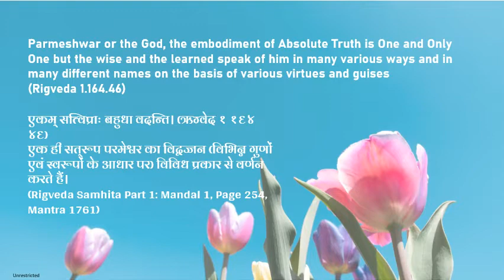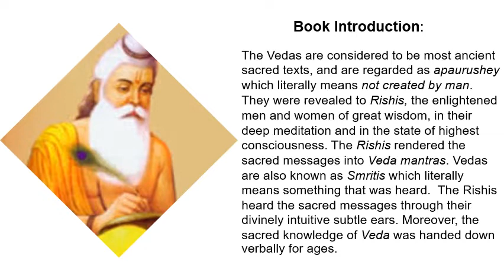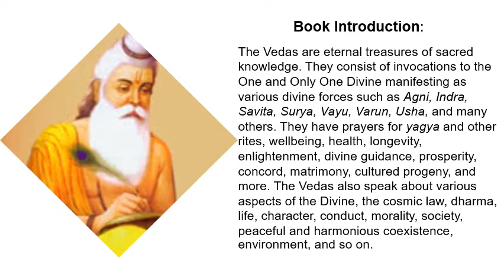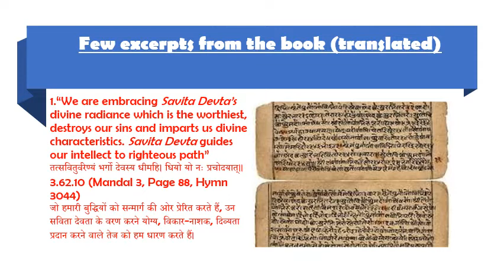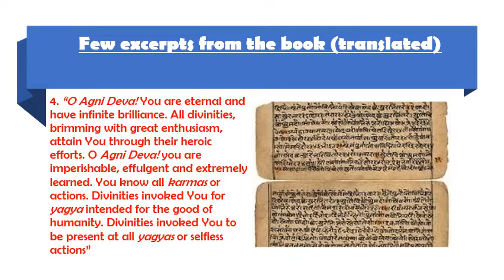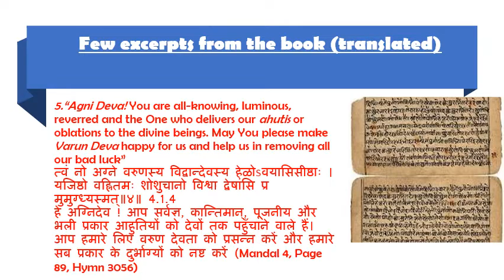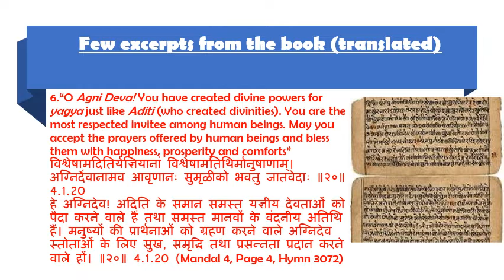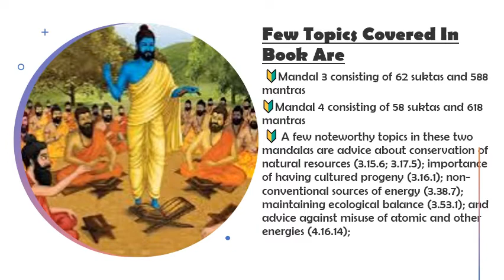Book Preview :ऋग्वेद संहिता भाग 2-A (Rigveda Samhita Part 2A)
Book Name : ऋग्वेद भाग ‐2-A
(Rigveda Samhita Part 2A)
(Audiomack)

Written by Pt Shriram Sharma Acharya (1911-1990) who was an Indian freedom fighter, social reformer, Gayatri saadhak and a seeker of science behind spirituality, had authored more than 3200 books.